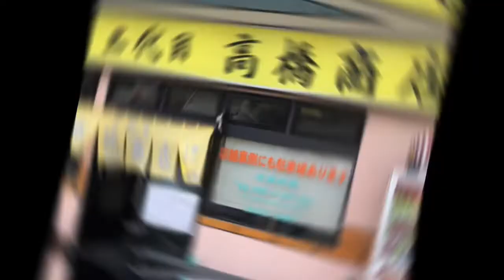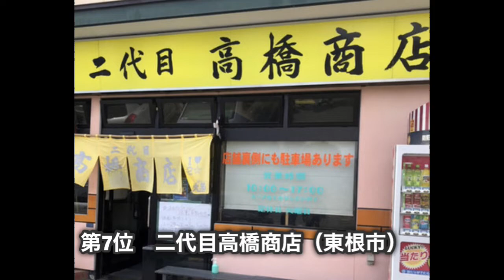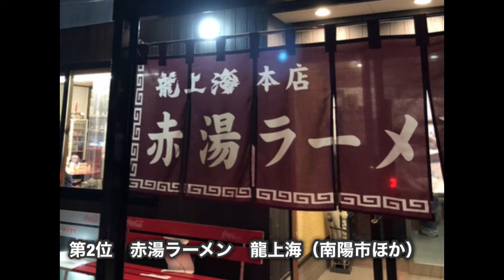山形県【ラーメン屋】おすすめランキング1位〜10位 あなたの1番はどこ？蕎麦だけじゃない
山形県のおすすめなラーメン屋ランキングです。

美味しいラーメンがいっぱいある山形県！
他にもおすすめなお店がありましたら教えてくださいね！コメントまってます！
食べ歩きおすすめグルメ

華煌
麺武者
しずみ
すがい
八千代
花鳥風月
ひらま
琴平荘
山形ラーメン
米沢ラーメン
トリモツラーメン
田代食堂
ケンちゃんラーメン
末広
中華そば
東根市
米沢市
山形市
山形県
新庄市
鶴岡市
麺辰
梵天丸
赤湯ラーメン　龍上海　南陽市
琴の
支那そば　無双庵
二代目高橋商店